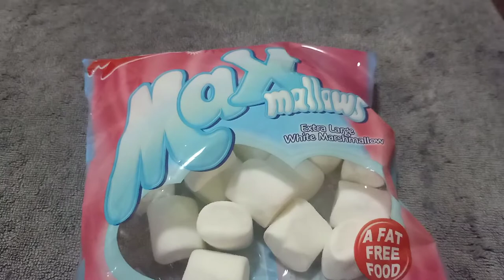marshmallow gamot sa acid